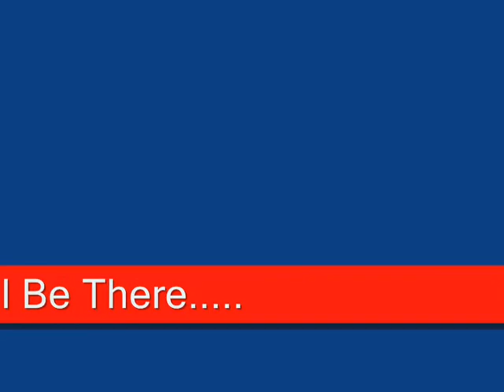Batch78-I'll Stand By U/I'll Be There